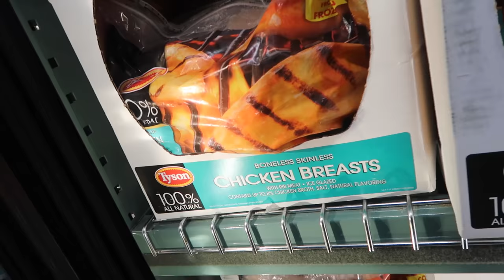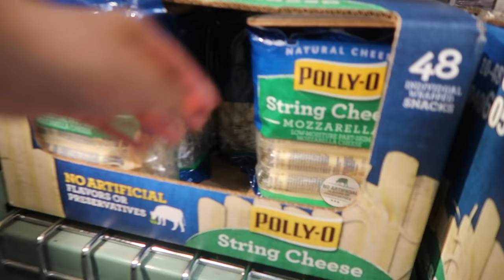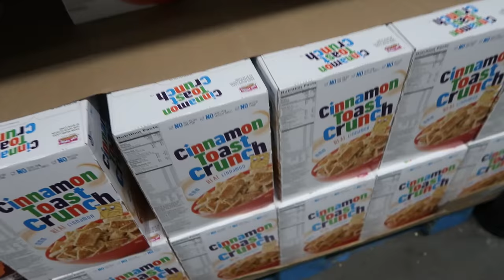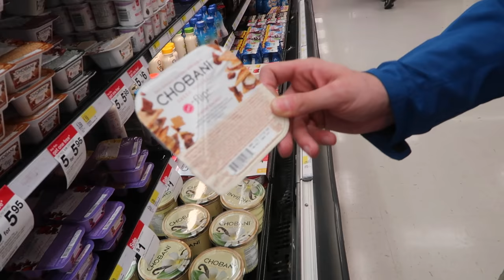BABY KISSES MOMMY!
Time for our monthly grocery shopping haul at BJ's, BUT let's take a moment and stop life as the baby kisses mommy! ME! Cutest thing ever-- I can die happy now. We head over to Target do some shopping there and I tell you all about my wedgie! Gunner climbs on something random as usual--